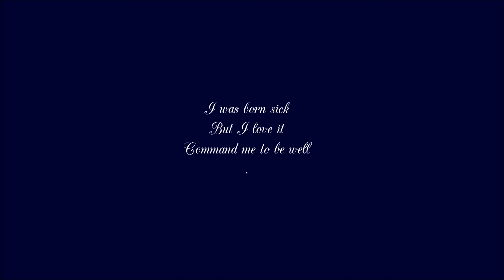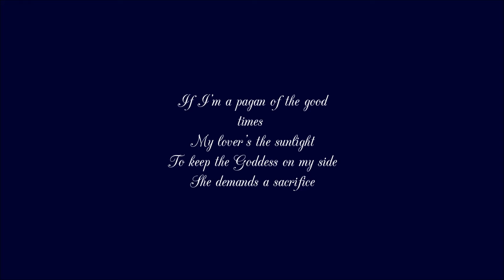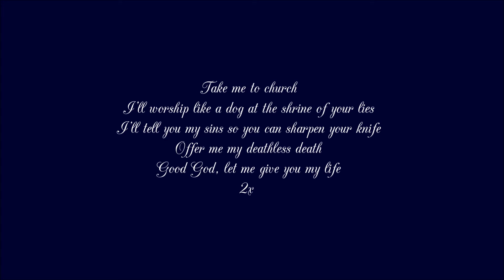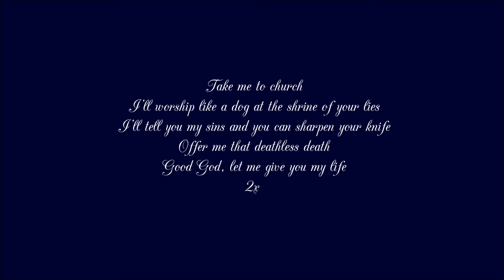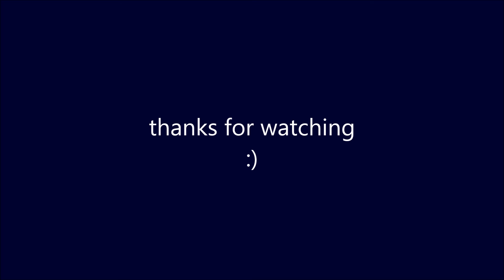hozier-take me to church lyrics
lyrics video of take me to church from hozier.
i'll post lyrics video's of all artists, all music genres.
please leave requests in the comments :)